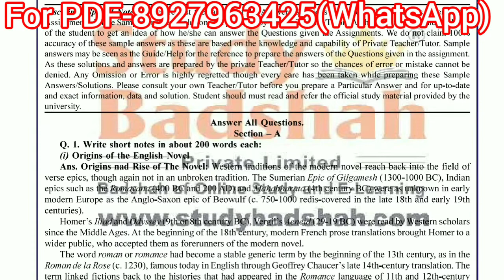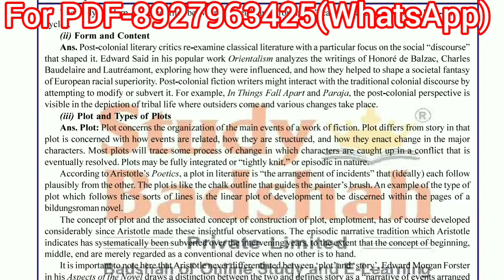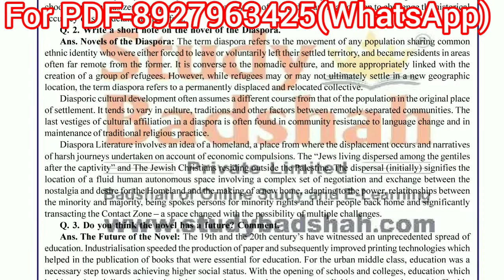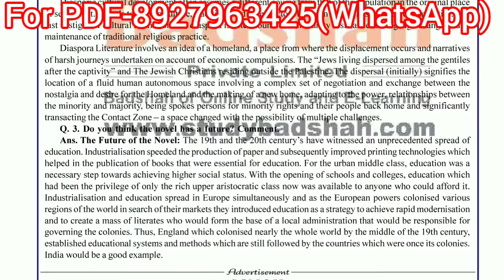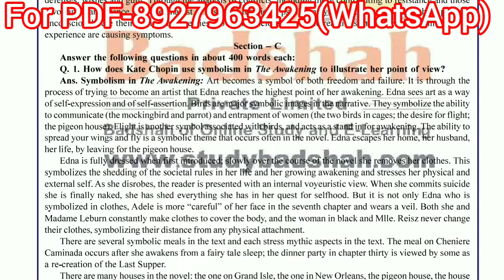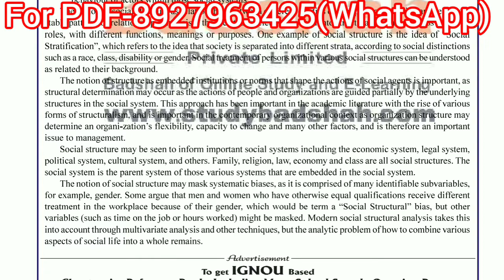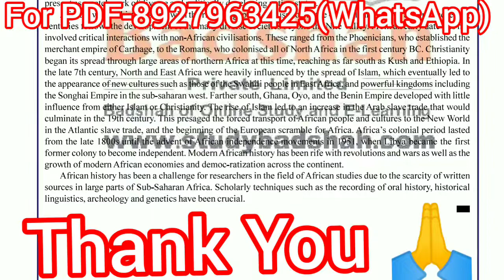BEGC ENGLISH MEDIUM SOLVE ASSIGNMENT / BEGC 134 SOLVE ASSIGNMENT 2021-2022 / BEGC 134 ASSIGNMENT PDF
solve pdf are chargeable

20rs per pdf...

our service-
Handwriting pdf, computerised prf, Hardcopy Solve assignment, ignou exam books etc..